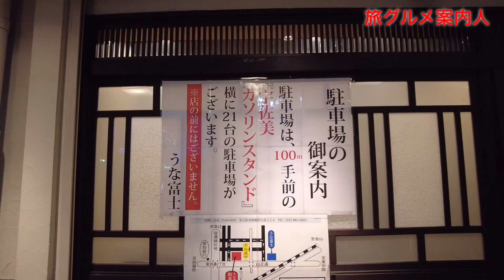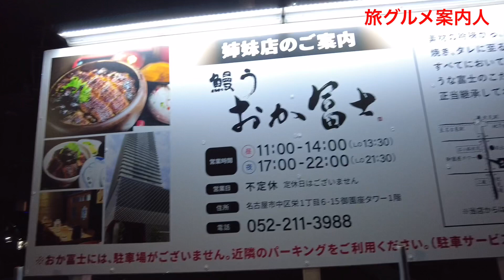【うなぎ食べログ１位🥇】「うな富士」流石の旨さ。絶妙な焼き加減、ひつこく無いタレ、人気の肝はとても食べやすい。テスラで行く、食べ歩き、観光。名古屋めしも紹介。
名古屋のウナギ
食べログランキング１位🥇
「うな富士」
（名古屋市昭和区白金町）鶴舞駅から徒歩8分

流石、美味しいですね。
ふっくら肉厚のウナギが絶妙な焼き加減でパリパリになり過ぎてない🤗
タレもしつこくなく後味も良い。

人気の肝はとても食べ易いタレも濃くない、幾つでも食べれちゃう（笑）
今までの肝で一番食べ易く美味しい🤗

大好きな白焼きはジューシーで焼き目最高🤗

お値段はなかなかですね💦
最近のウナギ全般に言えますが

名古屋を拠点に
愛車のテスラ（TESLA)で旅ドライブ🚘
旅行先で食べ歩き、観光の紹介をしています。
「名古屋めし」の動画投稿もしていますので